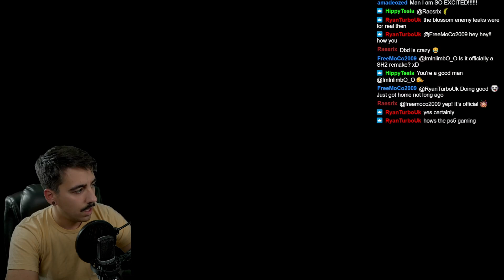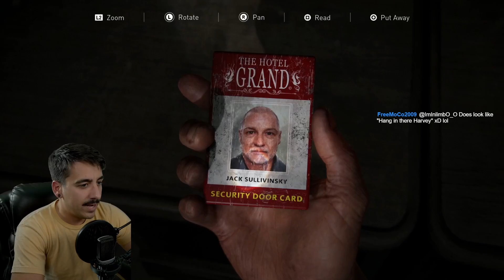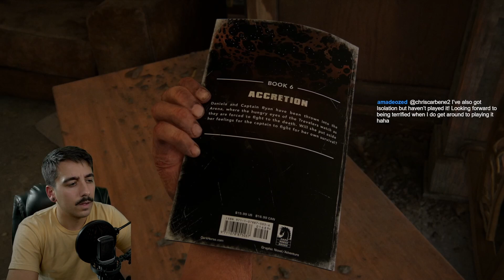THE LAST OF US REMAKE PART 9 - IT WAS EITHER HIM OR ME